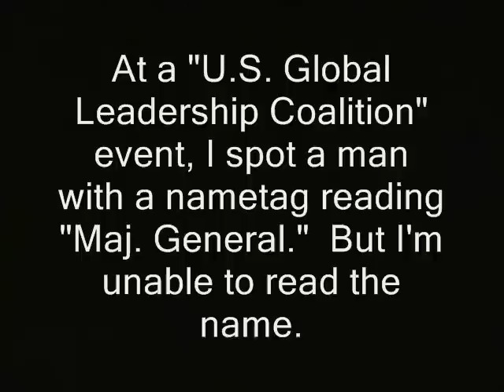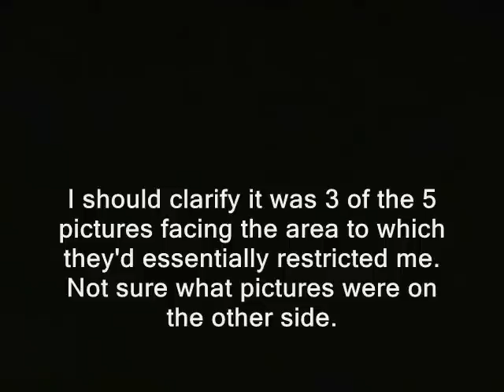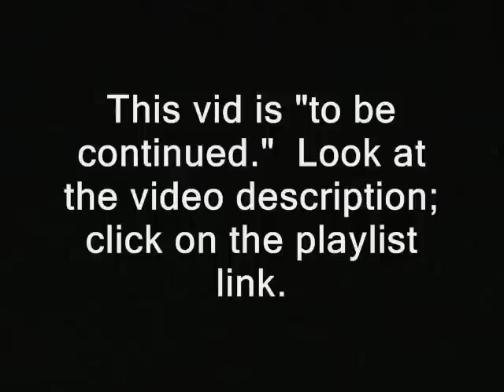General won't say if his troops used torture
' At a "U.S. Global Leadership Coalition" event, I spot a man with a nametag reading "Maj. General."  But I'm unable to read the name.

I should clarify it was 3 of the 5 pictures I could see from the area to which they'd essentially restricted me.  Not sure what pictures were on the other side.'

new hampshire donald trump hillary clinton campaign election 2016 ron paul, journalists journalism rand paul government, anarchism anarchists , feds nh freedom daisy ridley. liberation successful resistance movements. dave ridley report new hampshire primary. federal reserve julian assange, politics authoritarians. christopher cantwell chris activism libertarians Stefan Molyneux video cops busybodies ridleyreport indie reporters Ray Buckley Chair, NH Dem. Party democrats republicans independent journalism constitutional vlogs police libertarianism voluntaryism bernie sanders voluntaryists edward snowden John McAfee bradley manning chelsea sovereign citizens photography is not a crime carlos miller wmur channel 9 maggie hassan wood margaret kelly ayotte ian freeman democrats. liberty alliance ben swann full disclosure secession independence secessionists sovereignists george soros stop free keene penn and teller penn jillette gillete teller's bullshit david koch brothers collapse of the united states empire second civil war imperial charles koch creative commons license hunter s. thompson eric garner police brutality  video free to use common core smarter balance testing standardized john birch society videographers. downsize dc free talk live americans for prosperity tea party granite grok rich girard at large first amendment free speech freedom of the press the press media  free state project atlas shrugged galt's gulch in real life officers public domain footage gonzo journalism ron paul. talk radio walter williams rush limbaugh frank guinta constitutional convention of the states balanced liberland alex jones libertarian party ammon bundy cliven militias brexit frexit nhexit nhexit.com texit alton sterling black lives matter Philando Castile's  Lavish Reynolds..ayn rand fbi riots unrest civil rights general, torture, bagrahm, abu Ghraib ghriab Guantanamo, soldiers, war, terror, terrorism, generals, military, u.s. military, army, air force, marines